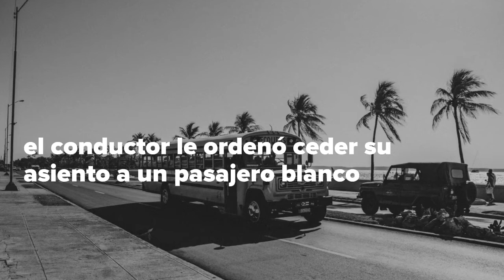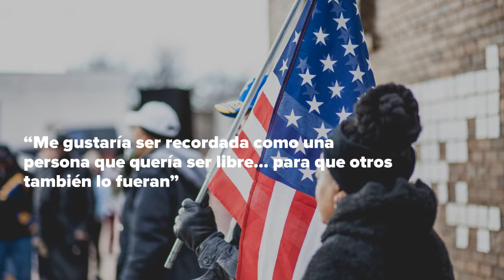Lecciones y frases de Rosa Parks contra el racismo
Rosa Parks fue la primera mujer afroamericana en ser arrestada por negarse a ceder su asiento en un autobús para un pasajero blanco. Lee 10 de sus frases más icónicas.